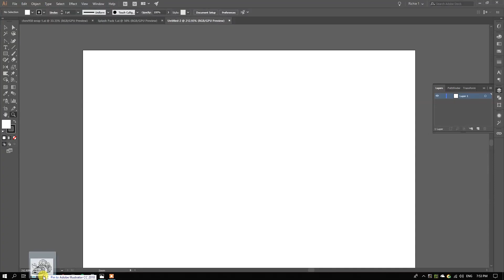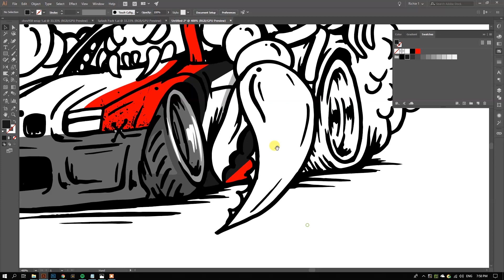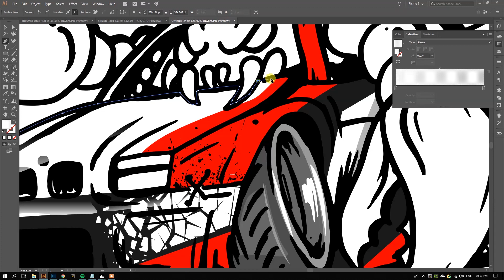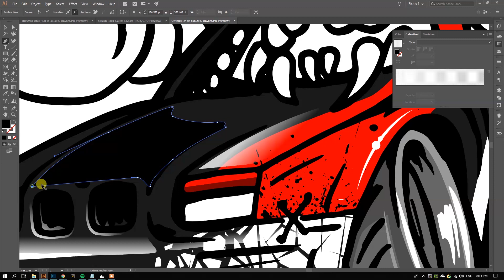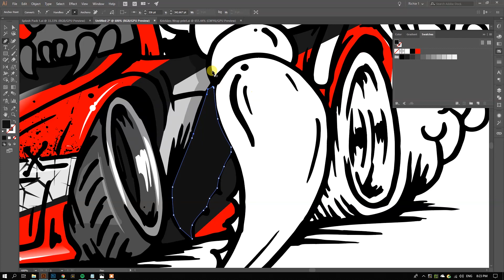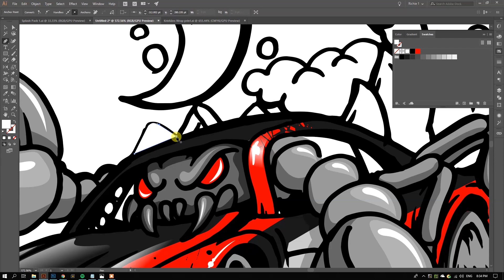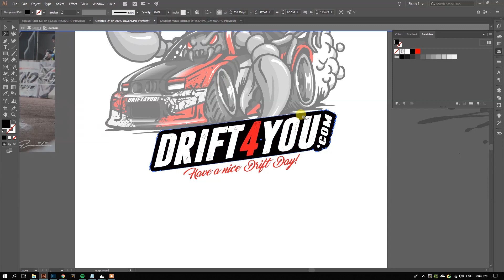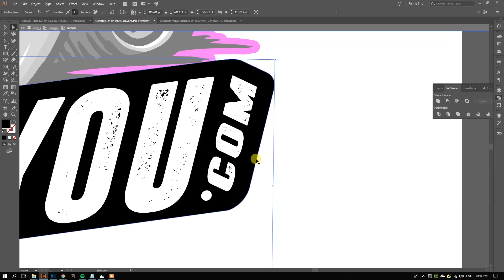Cartoon Car Drawing | Adobe Illustrator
This is how I take my hand drawing cartoon car and turn them into vector artwork using Adobe Illustrator